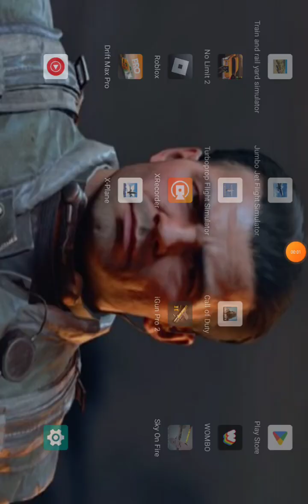Engine Failure Emergency Landing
engine shut off